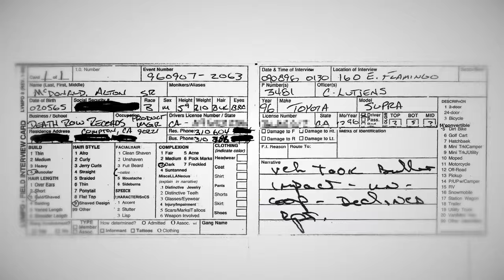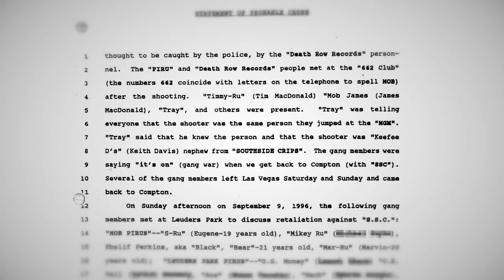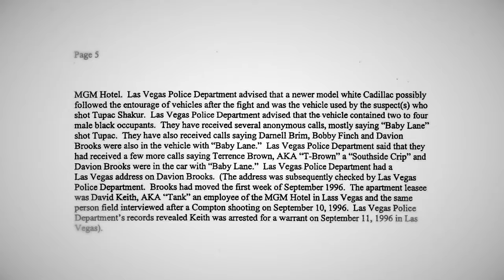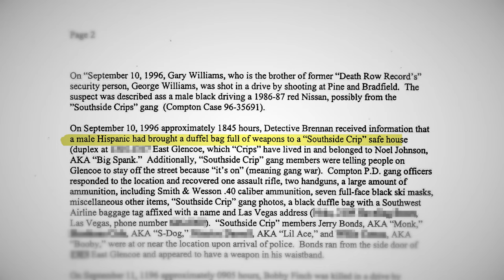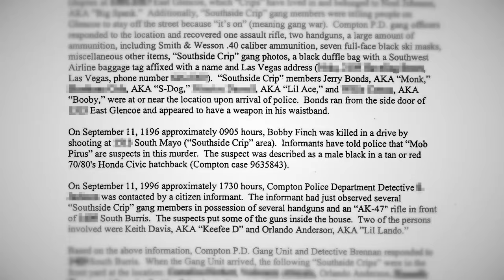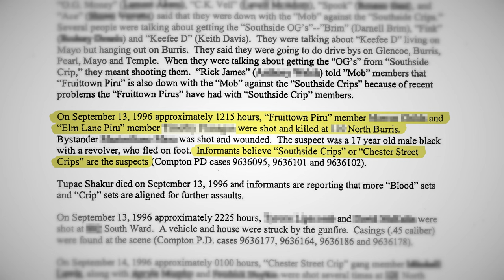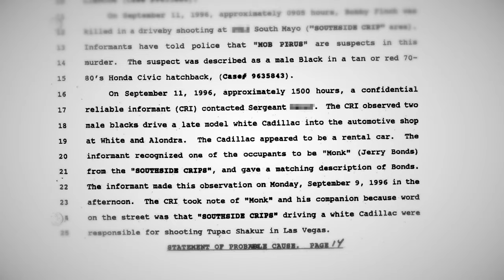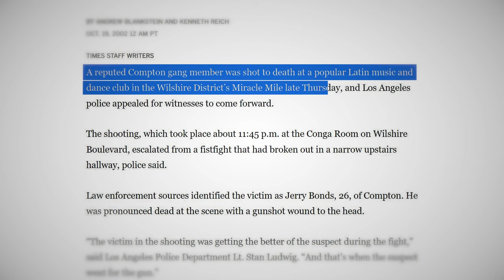Deep Dive // Ep. 9 "The Tupac Gang War in Compton"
"Deep Dive: The Biggie and Tupac Case Files" returns with the story of the Compton gang war that started in the aftermath of rapper Tupac Shakur's fatal shooting on September 7, 1996. [Tons of new content is on the way, so HIT SUBSCRIBE]

Produced by Marauder Entertainment LLC